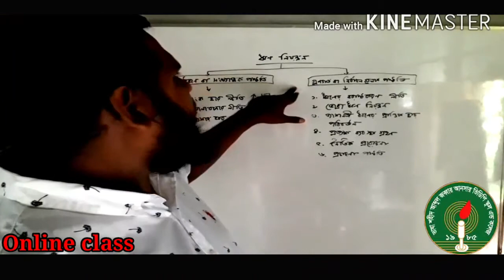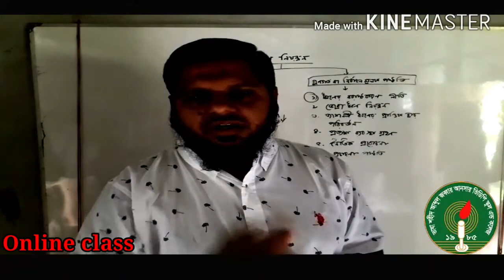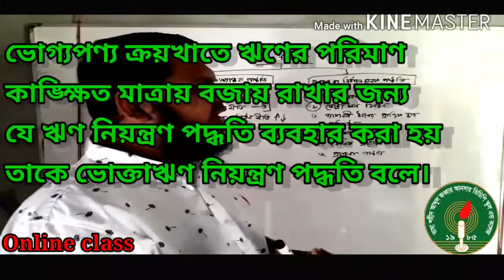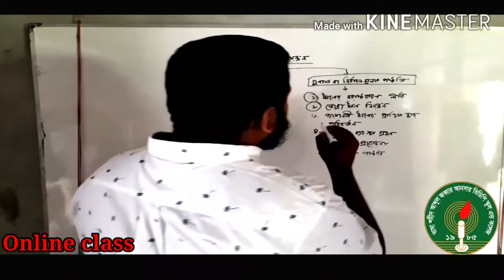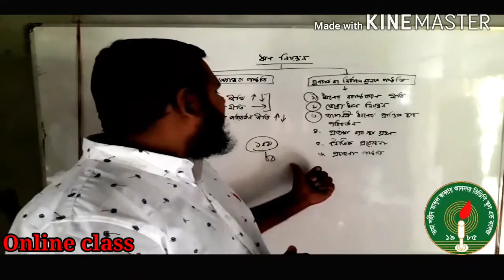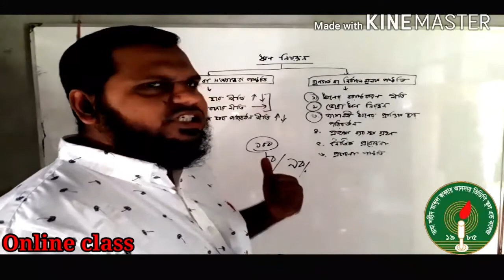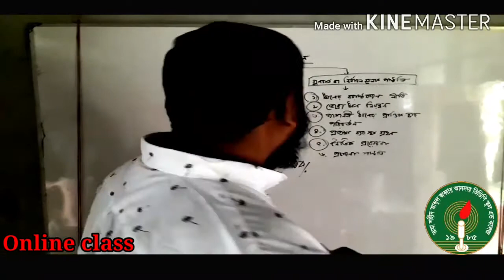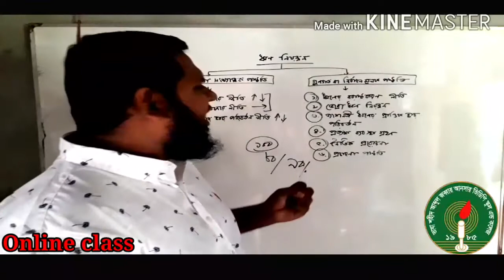Credit Control of Central Bank (Part-2). Qualitative or Selective Methods. ঋণ নিয়ন্ত্রণ (পর্ব-২)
Nurul Haider. Lecturer in Finance, Banking & Insurance. Vasha Shaheed Abdul Jabber Ansar VDP School & College. Bangladesh Ansar & VDP Academy. Shafipur, Gazipur.